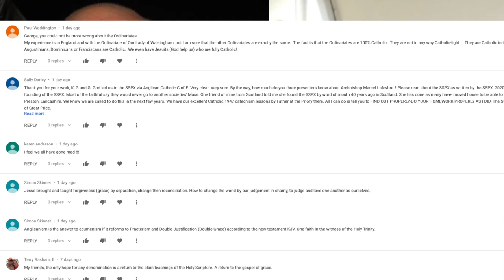Anglican Unscripted 544 - Down Under where Liberals Fret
Kevin Kallsen and David Ould discuss all the news from Down Under.